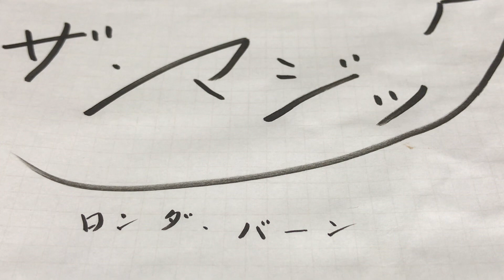ザ・マジック 〜26日目〜 禍を転じて福となす魔法 《朗読》